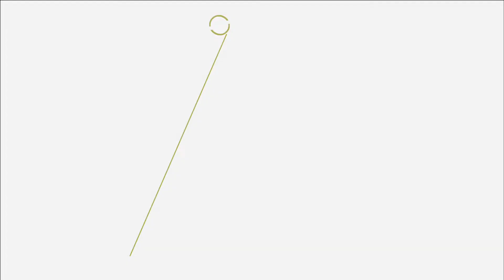CONVEXUS ballet EL AZUL DEL CIELO, Coreógrafo y director: Francisco Rojas. Compositor: Régis Campo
Convexus ballet contemporáneo, presenta:
EL AZUL DEL CIELO
Espectáculo coreográfico
Francisco Rojas (México), dirección, coreógrafo y solista
Régis Campo (Francia), compositor

“El Azul del Cielo” es un espectáculo de ballet contemporáneo, que fusiona la técnica clásica con géneros dancísticos actuales; resultado de la colaboración del bailarín y coreógrafo mexicano Francisco Rojas con el compositor francés Régis Campo, destacado y prolífico compositor de conciertos, sinfonías, óperas y películas con un amplio repertorio ejecutado por diferentes orquestas alrededor del mundo.

La composición “El azul del cielo” cuyo el estilo colorido y lúdico cautiva a especialistas y al público en general, fue galardonado con el prestigioso premio “Swiss Life a 4 mains” en Ginebra, Suiza, en colaboración con los artistas visuales Edouard Taufenbach y Bastien Portout.

La obra se inspira en el vuelo de las aves como metáfora de la libertad y la plenitud del alma humana capaz de vencer cualquier barrera o limitación con el poder de la mente y la imaginación, incluso a pesar de las vicisitudes como lo experimentamos durante el confinamiento del 2020 que fue una lección de resiliencia para los que la sobrevivimos y la posibilidad traer con la libertad de la memoria a los que partieron.

“El azul del cielo”  es una composición en cinco movimientos musicales con una duración de 45 minutos que rinde homenaje musical a grandes artistas con los que Régis Campo ha colaborado: Fabrice Hybert, Ennio Morricone, Émilie Payet, Björk y ORLAN, y será por primera vez llevado a la danza con la coreografía de Francisco Rojas para su ensamble “CONVEXUS ballet contemporáneo” bajo su dirección y visión artística este 2022.